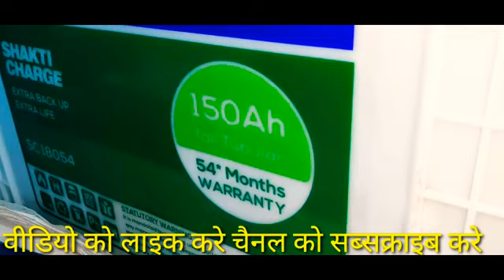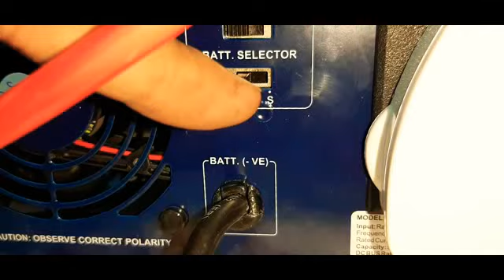Luminous inverter Zelio Wifi 1100 installation Process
Shakti charge battery 150AH ||